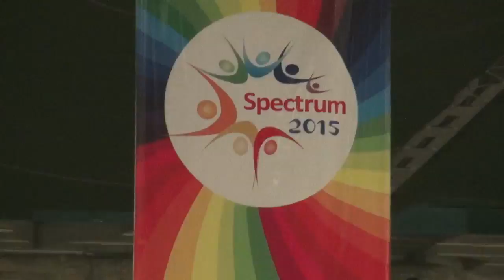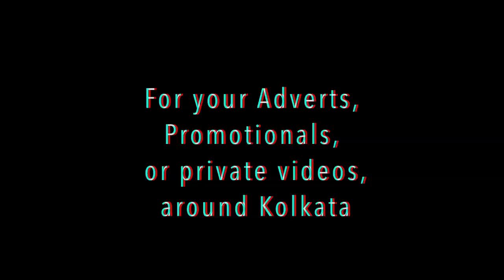Spectrum 2015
On 18 January 2015, an extraordinary event took place at Eden Gardens' Netaji Indoor Stadium in Kolkata, where nine thousand young girls from the Ashok Hall Group of Schools performed in thirteen batches of two to four hundred students at a time on the large arena to tens of thousands of spectators, mostly parents. There was a lot for these parents to be proud of as they sat, admiring the prowess of their respective daughters in this collective dancing extravaganza.

A plethora of themes and styles throughout the three/four-hour long event delighted the audience, and is likely to be remembered by all the girls involved as the experience of a lifetime. Spectrum involves a gruelling period of preparation during the six months leading up to the event, which takes place once every four years in Kolkata.